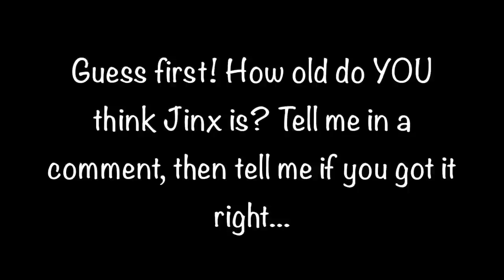My Blue Throated Macaw Talking | Q&A With Jinx!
You guys had lots of questions about my blue throated macaw, Jinx!

Do you have more things you want to know about him? Leave it in a comment for me!

Please consider volunteering at a parrot rescue before investing in a life long companion to ensure it's right for you and a bird. They are the third most popular pet in the world but the NUMBER ONE most rehomed. Please help reverse this statistic!

BLUEBRRY 💙 Budgie | hatched June 2019